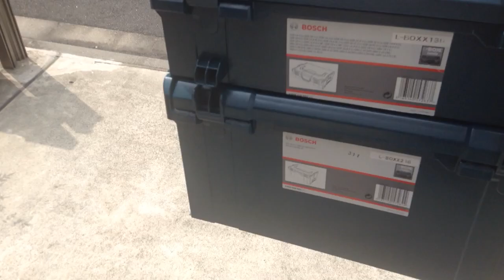1カットレビュー：合体スタッキングできるBOSCHの工具入れカッコイイかも？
BOSCHの工具入れの中は？スタッキングの仕組みは？軽さは？を1分で理解する動画です。

Mサイズ
Lサイズ